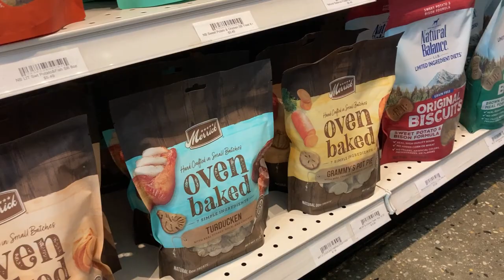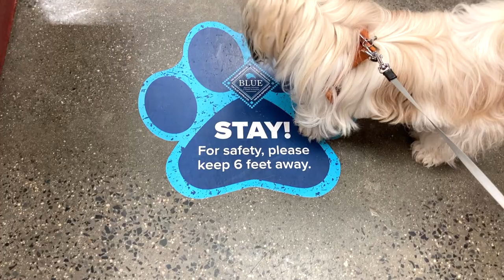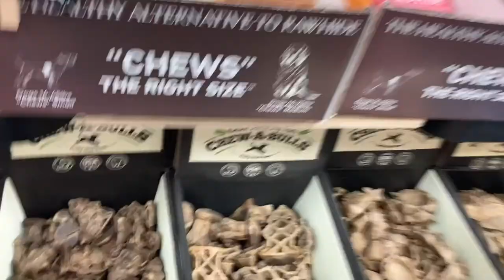Shih Tzu Dog Lulu I Happy Autumn 2021I Garden I Family Shopping Fun 😛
Hello Friends,
I'm Lulu the shih tzu.  Happy Autumn and good bye to Summer hot sun☀️ To celebrate my siblings and I went shopping for treats at one of our local stores.  It was a fun trip and watch until the end to see my favorite treats.

Wishing you a wonderful new work week😍As always thank you my viewers and special friends for your continued support ❤️